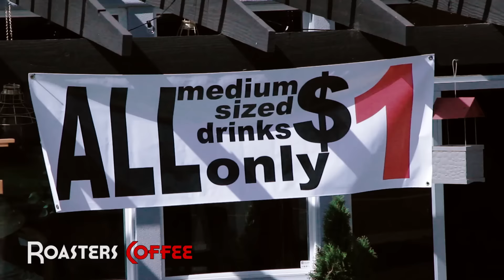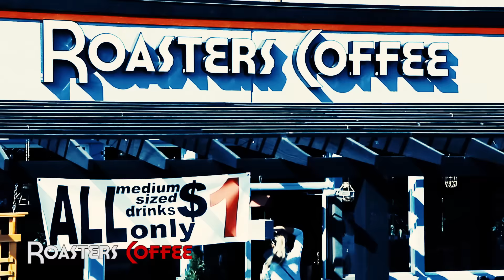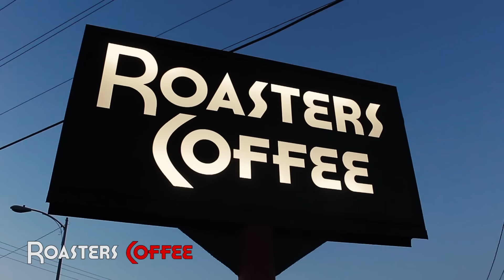Roasters Behind the Scenes EP-23 - Grand Opening Store #7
In this episode, we celebrate Roasters 7th store Grand Opening! From 6am-9pm all drinks were $1 and all proceeds were donated to ahumanproject.com.
Like this episode? Thank you for following the journey of Roasters Coffee.
Check us out on Social Media!
Created and Produced by Roasters Coffee
Camera 1-2 MoodyLogic
Camera 3 - Up Sky Marketing